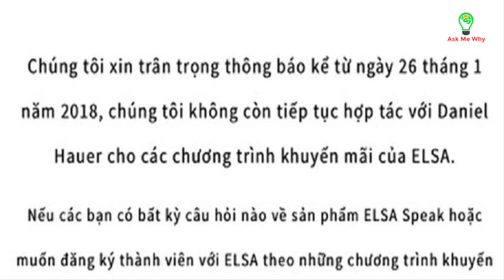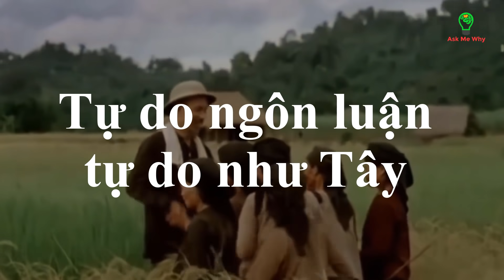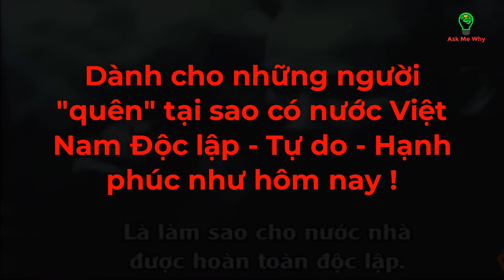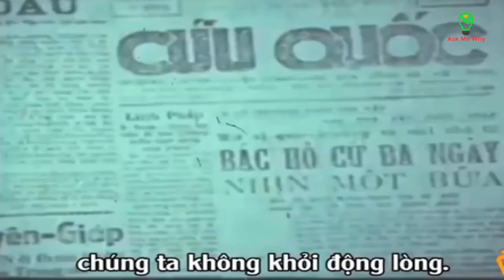Thực hư Quán Bar cho đóng giả Bác Hồ quẩy cùng DJ - Đừng quên ơn Tổ Quốc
Thực hư Quán Bar cho đóng giả Bác Hồ quẩy cùng DJ - Đừng quyên ơn Tổ Quốc